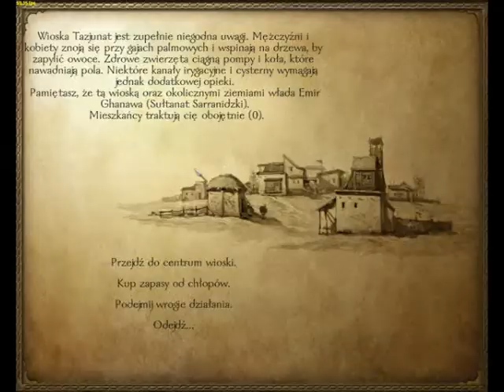115# GRAMY W MOUNT & BLADE WARBAND (Let's drunk play)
Mount & Blade: Warband to samodzielne rozszerzenie znanej i cenionej produkcji stworzonej przez studio TaleWorlds. Nad dodatkiem pracowała ta sama ekipa.
Mount & Blade to wydany w 2008 roku w Polsce tytuł łączący akcję i elementy RPG. Niezwykłość dzieła polega na tym, że możemy bezpośrednio brać udział w ciekawie zrealizowanych potyczkach w średniowiecznych realiach. Twórcy postanowili rozwinąć i poprawić sporo aspektów swojego dzieła, dodając do niego również kilka kluczowych opcji, jak chociażby możliwość toczenia walk w sieci. Wiele nowych cech firma TaleWorlds wprowadziła na życzenie fanów skupionych wokół gry.
Warband w znacznym stopniu rozwija sztuczną inteligencję poszczególnych wasali i dowódców w kwestiach strategiczno-politycznych. Rozwinięto również możliwości dyplomatyczne gracza, dzięki czemu może on teraz dzierżyć więcej władzy i sprawować pełniejszą kontrolę nad swoim królestwem. Uzupełniono tym samym pewne braki i luki podstawowej wersji gry. Dzięki Warband podporządkowanie sobie innych lordów i czerpanie z tego korzyści nie jest niczym niezwykłym. Pojawia się także opcja wejścia w polityczne sojusze za pośrednictwem małżeństwa. Ponadto, twórcy postanowili nieco uprościć grę dla nowicjuszy, przedstawiając więcej dodatkowych informacji na wstępie. Udostępniony świat gry zawiera wszystkie lokacje, które były obecne w pierwowzorze, jednocześnie wprowadzając nową frakcję (Sułtanat Sarranidzki) i masę dodatkowych zadań do wypełnienia.
Kluczową zmianą jest także rozbudowany, zupełnie nowy tryb rozgrywki sieciowej, przeznaczony dla maksymalnie 64 graczy. TaleWorld wyposażyło swoje dzieło w siedem trybów gry. Mamy tu nieśmiertelny Deathmatch i jego drużynową odmianę. Nie zabrakło także klasycznego Capture the Flag oraz Conquesta, w którym wygrywa drużyna kontrolująca największą ilość oznaczonych flagą punktów na mapie. Kolejnym trybem jest Siege, czyli Oblężenie. Zgodnie z nazwą jedna drużyna ma za zadanie bronić zamku, a druga szturmować jego mury. Twierdza pada, jeśli wrogom uda się zdjąć na dziedzińcu flagę z masztu. Najpierw jednak trzeba się tam dostać, co umożliwiają drabiny i wieża oblężnicza. Dwoma ostatnimi trybami są Bitwa oraz Walcz i Zniszcz (Fight and Destroy). W przypadku tych dwóch, w przeciwieństwie do pozostałych, nie ma mowy o respawnach i odradzamy się wraz z rozpoczęciem nowej rundy. Walcz i Zniszcz ponownie dzieli drużyny na atakujących i broniących się. Tutaj jednak ci drudzy mają za zadanie chronić przed zniszczeniem dwa obiekty -- katapultę i trebusz.
Ważnym aspektem dodatku jest również widoczne podrasowanie oprawy wizualnej względem podstawowej wersji produktu. Autorzy poprawili sporą ilość tekstur oraz przede wszystkim wprowadzili najnowsze efekty specjalne. W grze zaimplementowano oświetlenie HDR, odbicia i efekt bloom. Dzięki odświeżonej szacie graficznej wszystkie zbroje efektownie połyskują w słońcu.